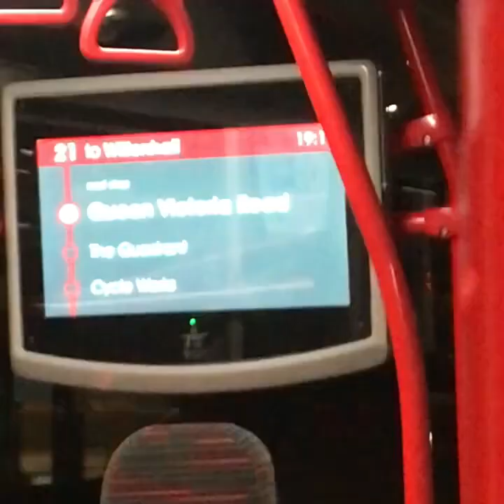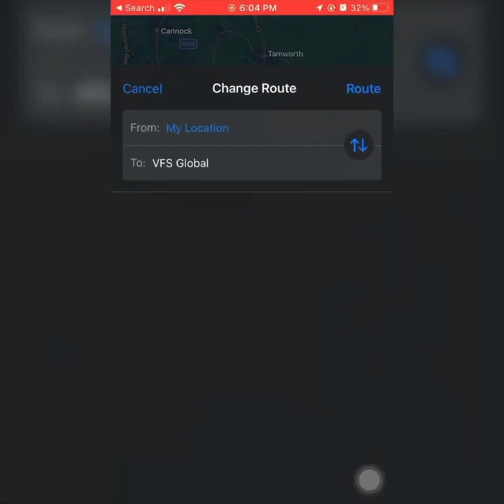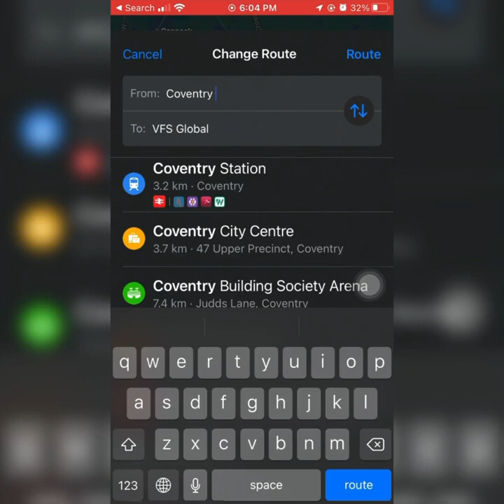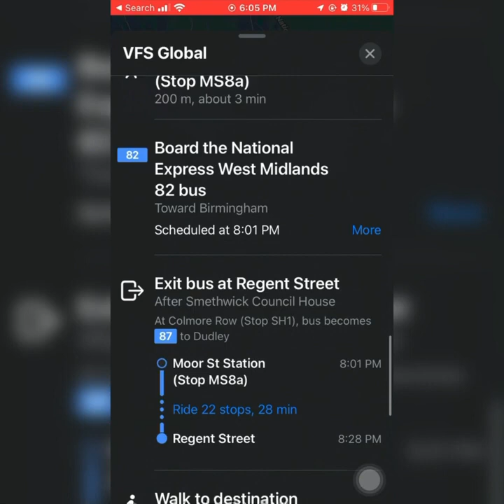ksrtcമന്ത്രി ഗണെഷ് കുമാറിനുസഹായമായി ബ്രിട്ടനിലെബസ് ഗതാഗതമോഡല് ഇങ്ങനെ Sharetill itReachesGanesh Kumar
Kerala's beloved KSRTC buses are a lifeline for the state, but can we make them even better? This video proposes a revolutionary English-based bus transportation model that could transform Kerala's travel experience. Get ready for smart ticketing, streamlined routes, improved accessibility, and happy passengers!

Here's how our model makes KSRTC buses sing:

English on signs, announcements, and ticketing: Ease navigation for tourists and locals alike.
Tech-powered ticketing: Say goodbye to queues! Mobile apps and e-wallets for a seamless experience.
Real-time tracking and dynamic routing: No more missed buses or long waits. Know exactly when your bus arrives and optimize routes for efficiency.
Comfortable and accessible buses: Think wider doors, ramps, and designated seating for differently-abled passengers.
Focus on sustainability: Eco-friendly buses and infrastructure for a greener future.
This video is for everyone who:

Loves Kerala and wants to see its public transport thrive.
Believes in the power of technology to improve our lives.
Cares about accessibility and inclusivity.
Dreams of a more efficient and enjoyable travel experience.
Join us on this journey as we reimagine Kerala's KSRTC!